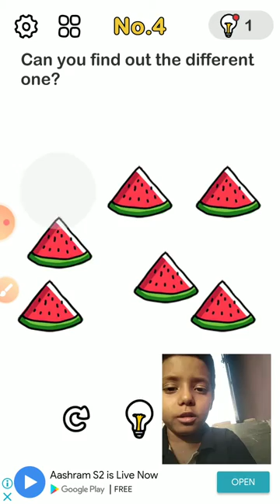YE DRAG KA MATLAB KYA HOTA HAI BHAI 😂 OWL WALA LEVEL HOI NAHI RHA HAI